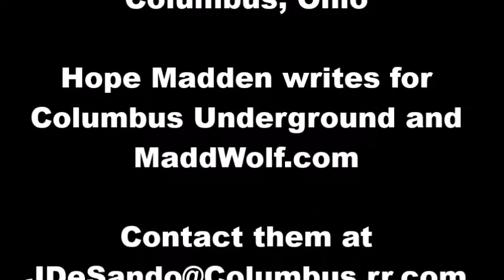It's Movie Time Dec 29, '17 Molly's Game with Hope Madden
Hope Madden writes for Columbus Underground and MaddWolf.com.